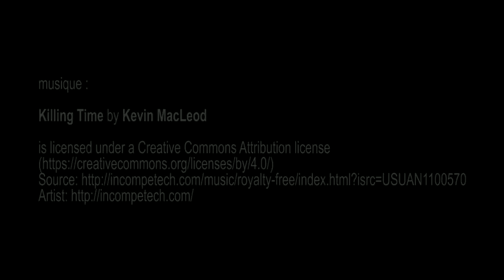expo plusieurs artistes, Palais de Tokyo - Paris septembre 2015